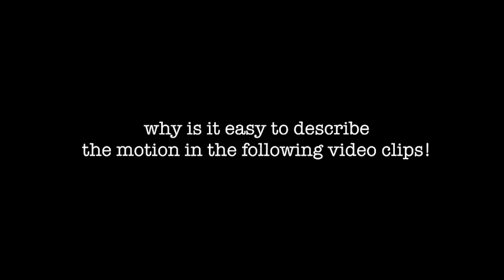CLIx Science Motion 3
This resource is part of CLIx Science module.